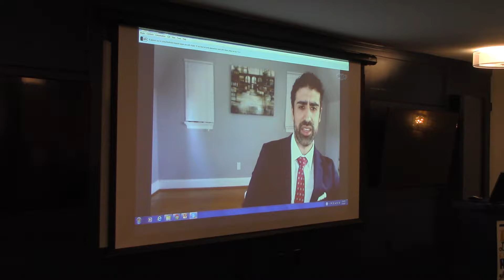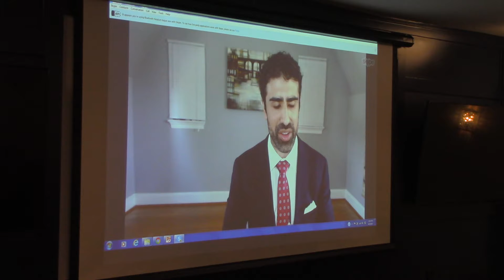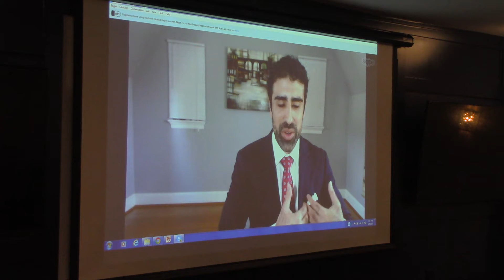Arvin Vohra speech to the Arkansas Libertarian Party part 2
The Liberatarian Party of Arkansas (LPAR) held it's annual convention, April 8th at the Burgundy Hotel in Little Rock. The keynote speaker was Arvin Vohra, Vice-Chair of the Libertarian National Committee.  Another special presentation was done by Brenda Vassaur Taylor and Joe Maynard of Conduit for Action.
Consisting of a loosely bound and sparely organized group of activists who share a philosophy of limited government, the party nevertheless has had a major influence upon state and national politics. for more information.